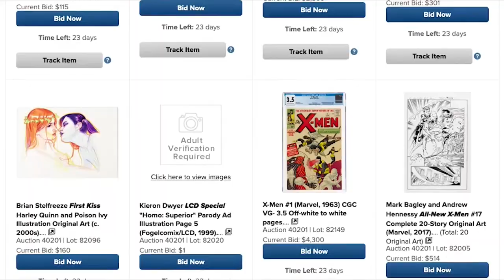Heritage Auctions Presents: Coming Out in Comics Showcase Auction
Heritage Auctions is very proud to present the upcoming and groundbreaking new showcase auction celebrating LGBT History Month called Coming Out in Comics.  This month-long showcase auction will highlight characters, artists and for the first time, writers, who are all out and proud members of the queer community.